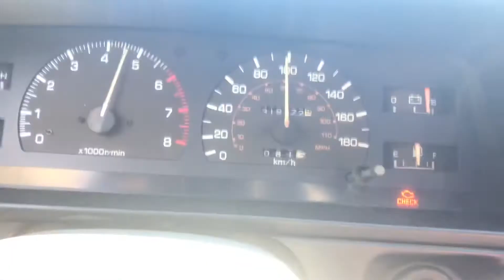1uz Toyota pickup sounding good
Putting some miles on the truck after the rebuild. A very mild 0-60, for the sounds mostly. Tach reads high, haven’t gotten to adjusting.

Exhaust is modified eBay stainless tundra headers,  home made stainless tig welded  2  1/4” to 2.5” Y pipe, 2.5” out to a 14” magnaflow muffler.